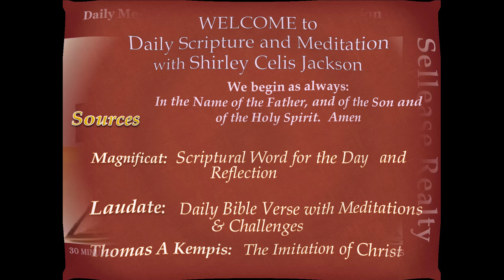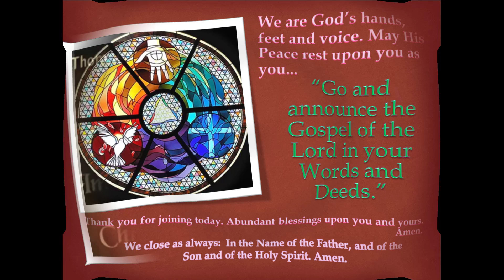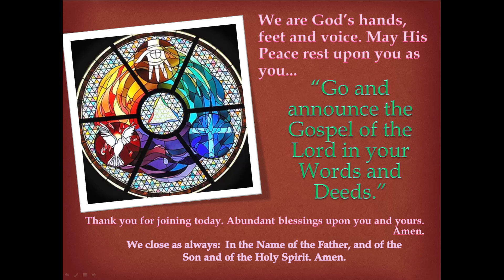Meditation 2021-12-23 Rejoicing at The Lord's Great Mercy